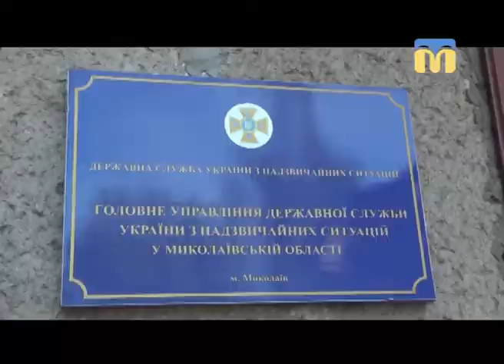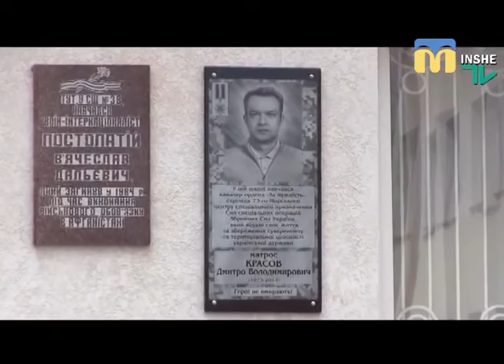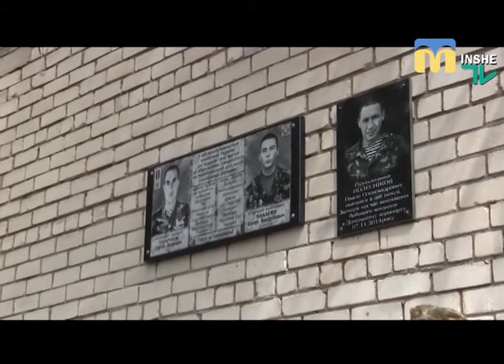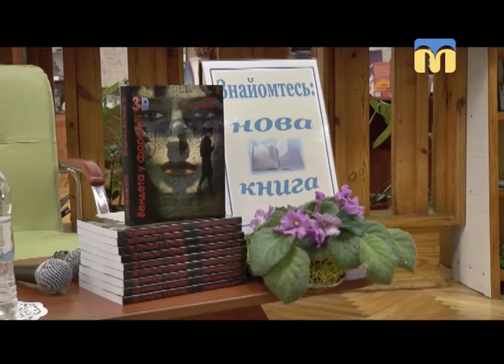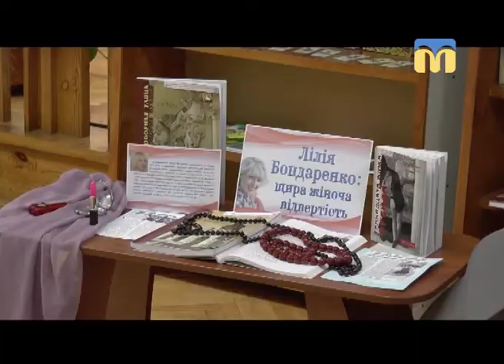Телевізійні новини Миколаївщини - 13:30 - (25.04.2018)